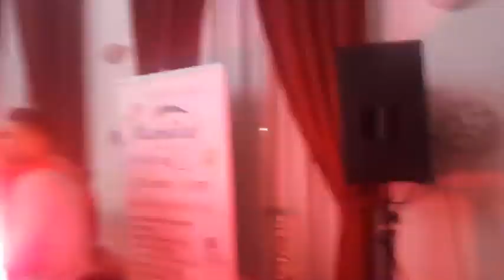Facebook Ľudová hudba Maradaš Škvarlovci Lipany - VYSIELANÉ NAŽIVO - Spišská Belá 12.01.2019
NOVÉ WEBOVÉ STRÁNKY!